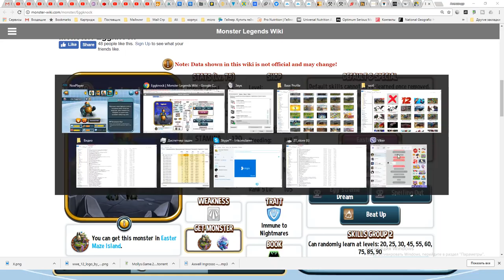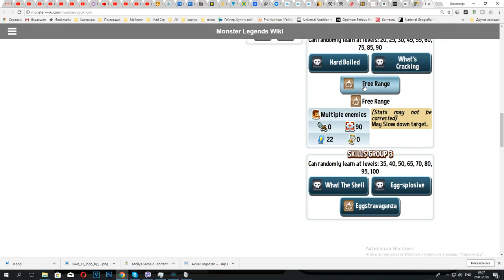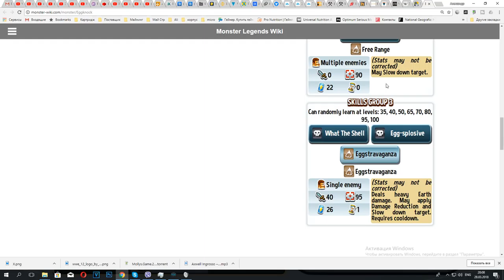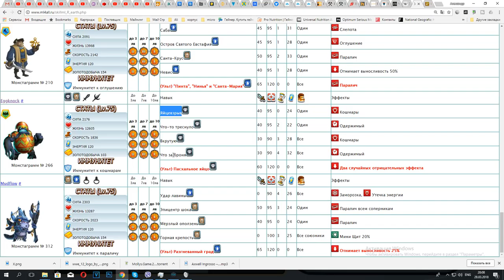EGGKNOCK прокачка 1-95 уровень ТОП из редких монстров на 4* Monster Legends